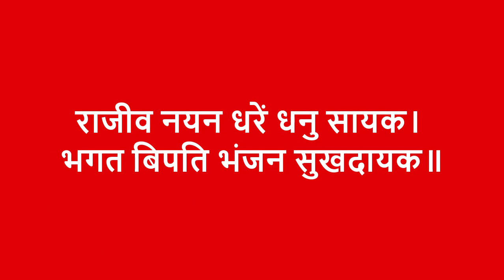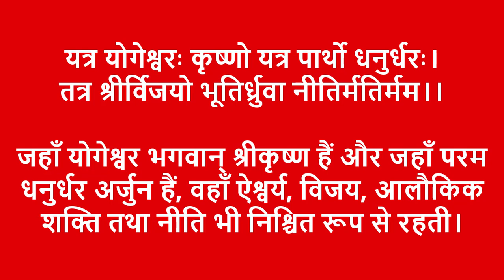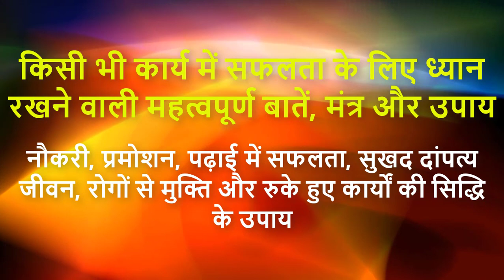किसी भी कार्य में सफलता दिलाने वाले उपाय | Karya Siddhi Ke Liye Upay |सर्व कार्य सिद्धि मंत्र व उपाय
किसी भी कार्य में सफलता के लिए ध्यान रखने वाली महत्वपूर्ण बातें, मंत्र और उपाय
नौकरी, प्रमोशन, पढ़ाई में सफलता, सुखद दांपत्य जीवन, रोगों से मुक्ति और रुके हुए कार्यों की सिद्धि के उपाय

Watch this video to know all about किसी भी कार्य में सफलता दिलाने वाले उपाय | Karya Siddhi Ke Liye Upay |सर्व कार्य सिद्धि मंत्र व उपाय